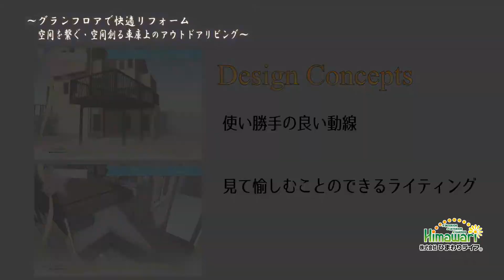グランフローアで高低差を有効活用！カーポート上のバルコニーで快適空間【神戸市・明石市のエクステリア】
神戸市垂水区のエクステリアリフォームのご紹介。
庭と駐車スペースを有効活用したいと、グランフローアを施工させていただきました。

開放感溢れるデッキスペースを新たに作るだけでなく、見て愉しむことのできるガレージ空間を提案しました。リフォーム前は遮断されていたリビングとお庭の動線もグランフローアを施工することによって、直接行き来することが可能になりました。
駐車スペースの上に新しく出来た開放感溢れるデッキスペースは多目的で活用できます。壁に埋め込まれたデザインパネルが幻想的に照らされ、大人の空間を演出。明るく照らされたガレージは夜に帰ってきたご主人様を暖かく迎えます。

使用商品
ガレージデッキ＝三協アルミ「グランフローア」
フェンス＝三協アルミ「カムフィ2型」
デザインパネル＝タカショー「ユーカリ」
スポットライト＝タカショー「ガーデンアップライトミオ2.7w」
壁面ライト＝タカショー「スポットウォールライト2型」

■ひまわりエクステリア
運営：株式会社ひまわりライフ

〒651-2243
兵庫県神戸市西区井吹台西町6丁目49-4

施工エリア：神戸市、明石市、三木市、三田市